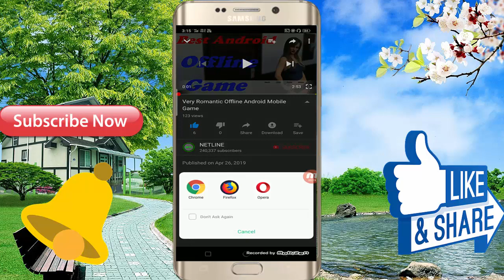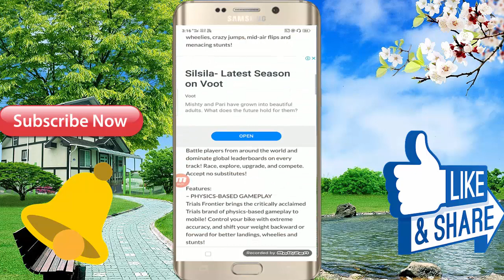3D Offline Game For Android Mobile \\ Full HD Game 2019